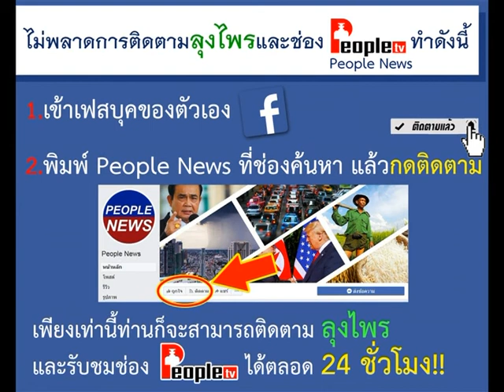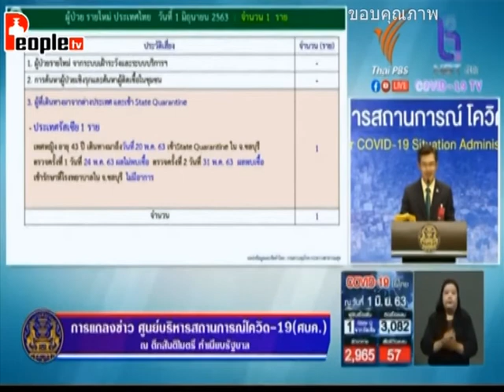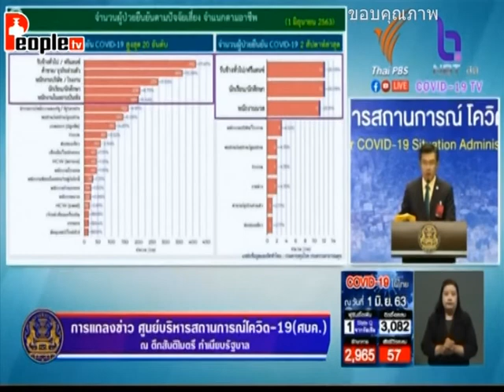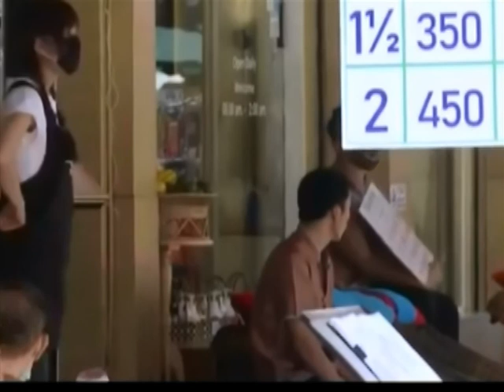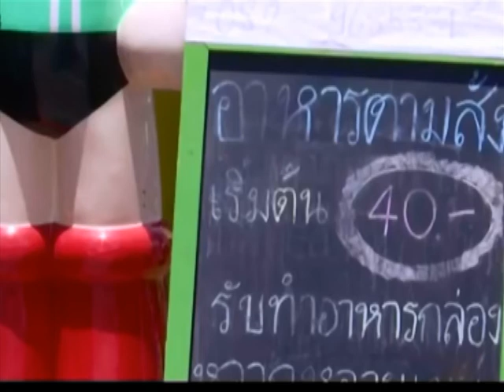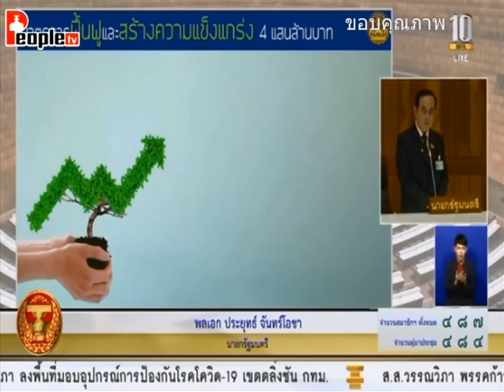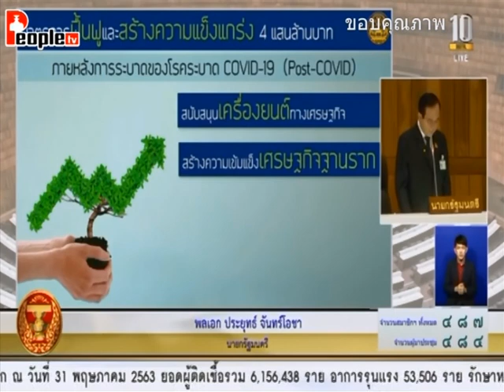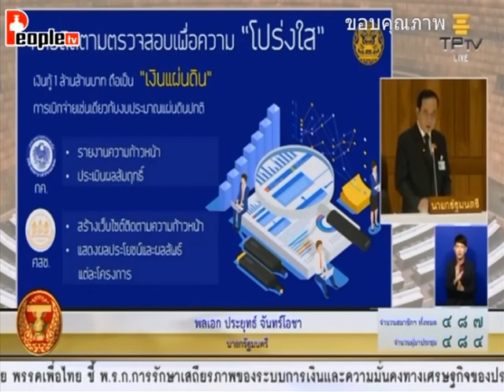รายการชั่วโมงข่าวเย็น (1/2) | 01-06-63 | PEOPLETV